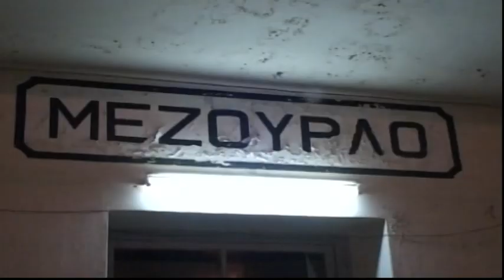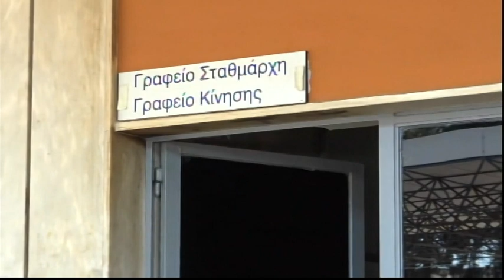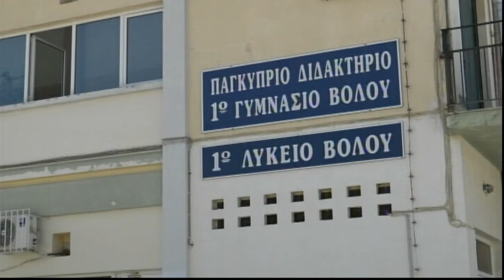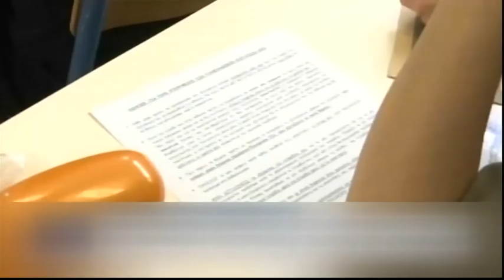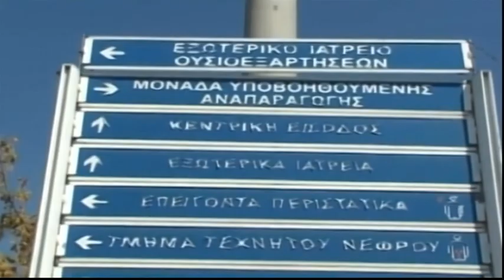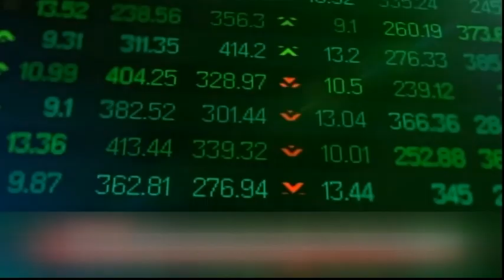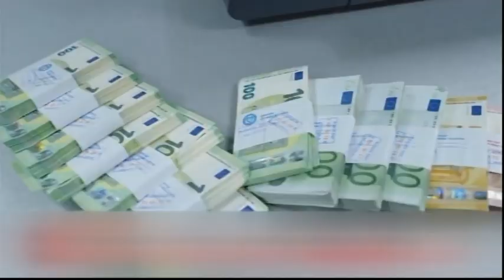Συμβαίνει Τώρα 29/06/2023